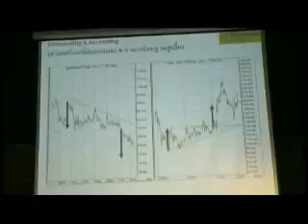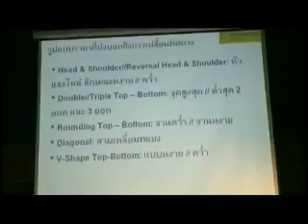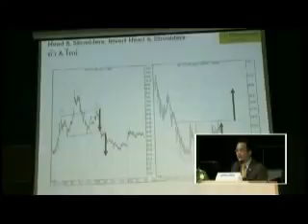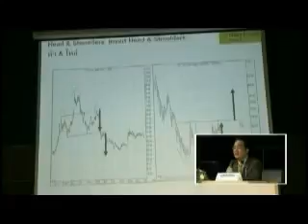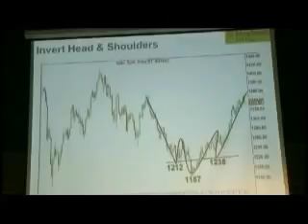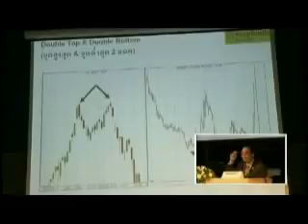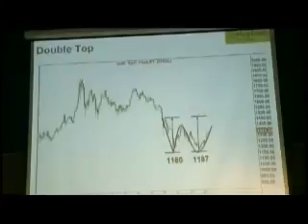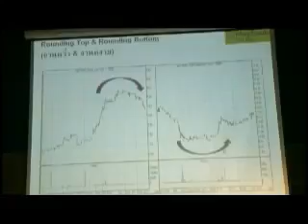Technical Class สัญจร หาดใหญ่ " เจาะลึกกลยุทธ์ เทรดเทคนิค" ตอนที่ 4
Technical Class สัญจร หาดใหญ่ " เจาะลึกกลยุทธ์ เทรดเทคนิค" โดยคุณอติ อติกุล CFA, FRM
ผู้อำนวยการอาวุโสฝ่ายตราสารอนุพันธ์
บล.เมย์แบงก์ กิมเอ็ง(ประเทศไทย) วันที่ 9 มี.ค. 57